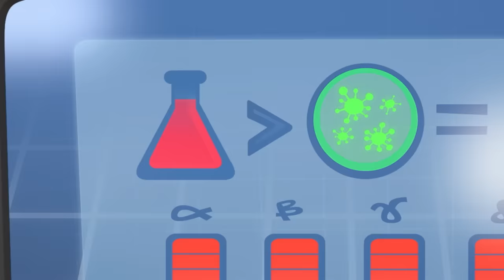Race for the Hotdog | Oddbods | Moonbug No Dialogue Comedy Cartoons for Kids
When Zee enters a road endurance race, his notorious lethargy hardly makes him favourite to win the prize: a huge trophy that looks to Zee like a gigantic hot dog. . Especially when the others are so competitive they resort to unfair means to gain advantage. However, Zee might not be fast, but he certainly is determined, and the fact that everyone competing in the race has already written him off might well help him land a surprise.

00:00 Hot Dog 500
07:02 Picnic Basketcases
14:01 Sickbods
21:00 Let the Games Begin
27:58 The Corn-spiracy Theory

Moonbug Kids - No Dialogue Cartoons is your spot for on demand laughs you can enjoy no matter what language you speak! Come back every weekend for goofy Oddbods, Antiks, Arpo, and Om Nom episodes, and compilations.